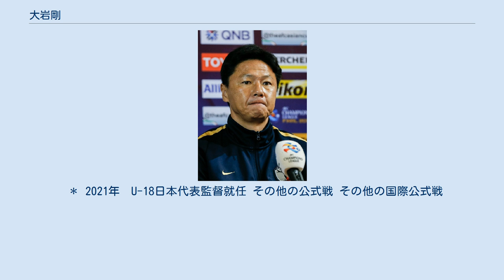大岩剛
大岩剛 大岩 剛（おおいわ ごう、1972年6月23日 - ）は、静岡県静岡市清水区出身の元プロサッカー選手、サッカー指導者。
現役時代のポジションはディフェンダー（センターバック）。
元日本代表選手。
現在、JFA（日本サッカー協会）指導者養成インストラクター。
 静岡市立清水商業高等学校を卒業後、1995年に筑波大学から名古屋グランパスエイトに入団。
ルーキーながら出場機会を獲得し、また当時は左サイドバックとしてのプロ入りだったが、当時のアーセン・ベンゲル監督から足元の技術や視野の広さを買われ、センターバックにコンバートされた。
2000年にはA代表にも選ばれ順調なスタートを切ったに思えたが、シーズン途中に当時監督だったジョアン・カルロスとの確執が表面化し、主力で自身と同じ清水市商OBの平野孝と望月重良と共に「チームの和を乱したとして」突然解雇される。
 その後、ジュビロ磐田に移籍し、N-BOXのシステムの中心メンバーとして2ステージ完全優勝を達成する。
 2003年に当時の磐田の最大のライバルと言える鹿島アントラーズに移籍。
年齢もあり徐々に試合出場は減ったが、経験を生かした貴重なバックアップのメンバーとしてJリーグ初の3連覇も経験した。
2011年、天皇杯優勝と共に現役を引退し、花道を飾った。
引退後は、鹿島のコーチに就任。
 2017年5月31日、石井正忠監督が解任されたのを受けて、コーチから後任の監督に就任。
 2021年4月30日、U-18日本代表監督に就任。
 ＊ 2021年　U-18日本代表監督就任 その他の公式戦 その他の国際公式戦